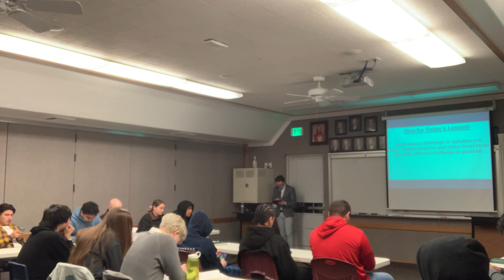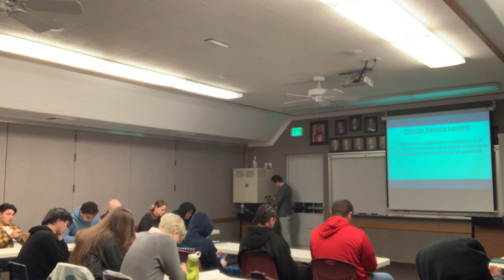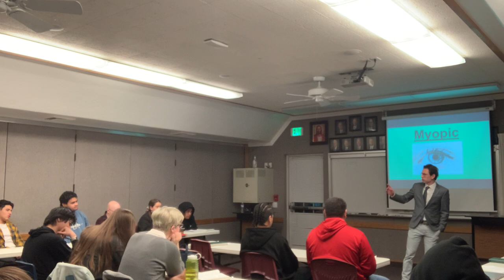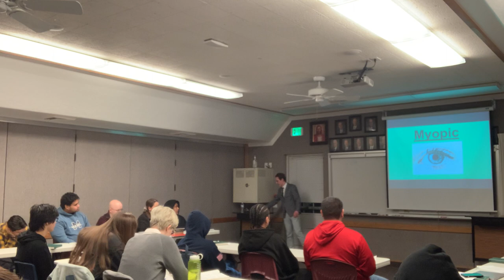Matt Kramer 2023 Anchorage Alaska Zero Period Seminary